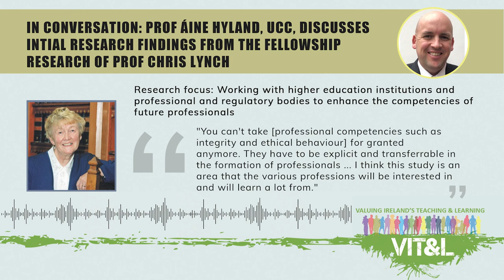In Conversation: Prof Áine Hyland and National Forum Research Fellow Prof Chris Lynch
Prof Áine Hyland, Ucc, Discusses Intial Research Findings From The Fellowship Research Of Prof Chris Lynch